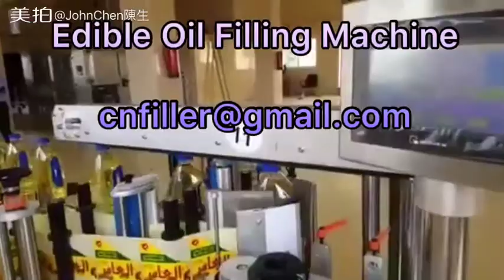Edible Oil Filling Machine